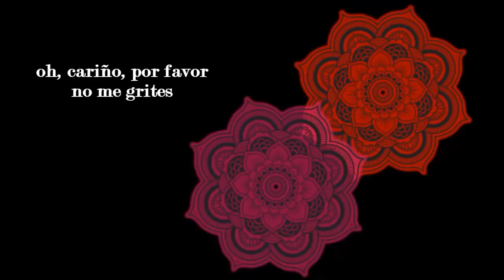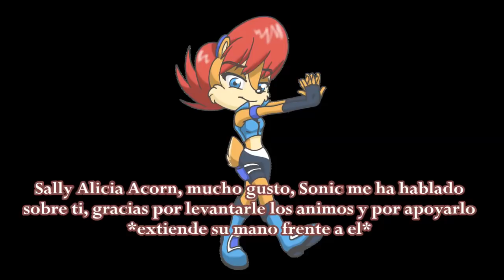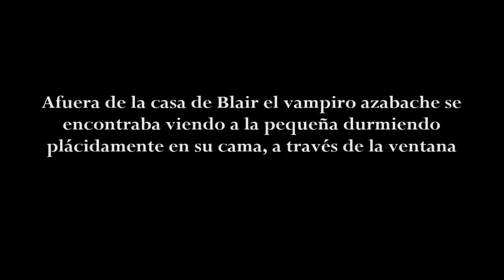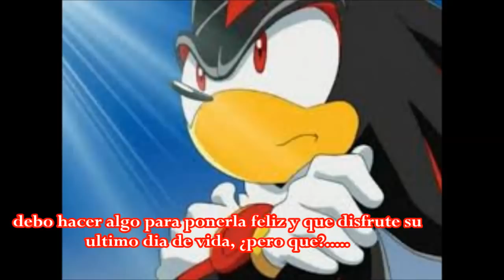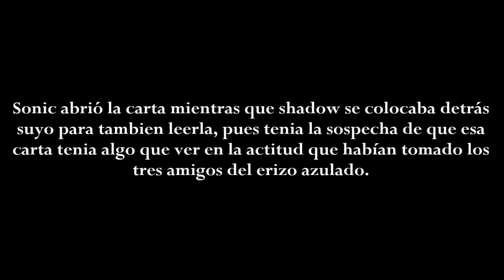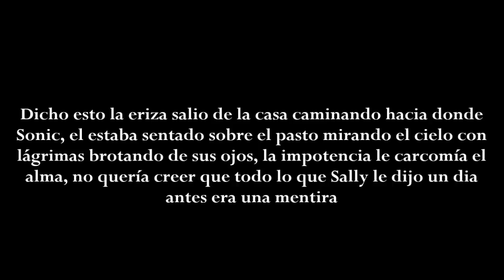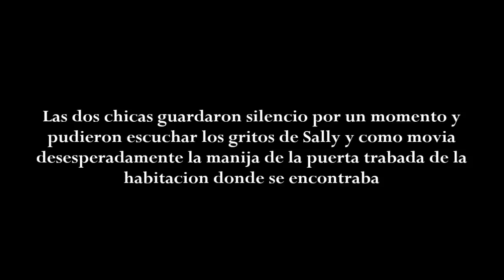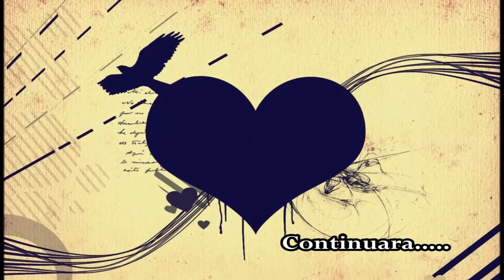Death Madness *Cap 9*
Omg shad subio video sera el apocalipsis!!! Ok no xD primero que nada una enorme disculpa pero no he tenido tiempo para editar si me siguen en mi instagram veran todo lo que he hecho ultimamente cosas no tan complicadas pero que requieren mucha dedicacion, eso y mis clases de frances me absorben mucho

Ya estamos ahora si en los finales tratare de organizarme bien para editar un poco mas rapido y quizas terminando esta serie me tome un tiempo uwu no quisiera pero es justo y necesario

Bien sin mas que decir disfruten de este capi y ya que son los finales saben que cambio de opening es necesario 7u7, disfrutenlo